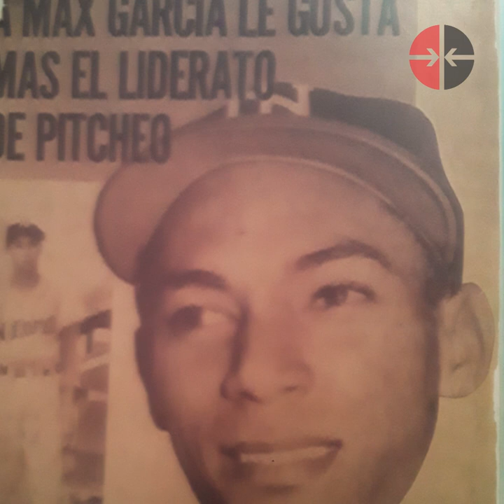Máximo García habla sobre el pitcheo zurdo en Cuba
El exlanzador cubano Máximo García ofrece oportunos consejos sobre el pitcheo en general, con énfasis en los lanzadores zurdos.